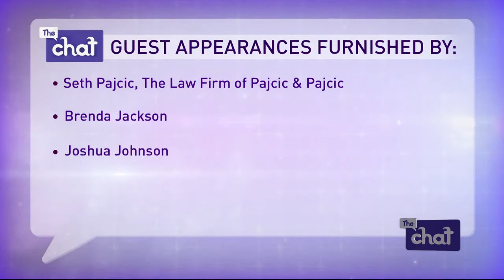The Chat Wednesday August 2: APEX Theatre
APEX Theatre